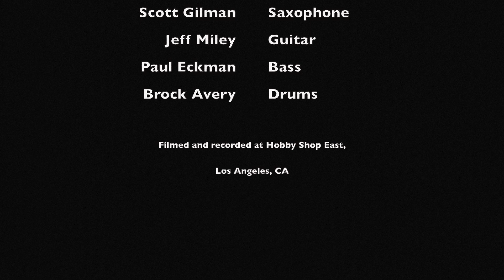COUSIN MARY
Recorded and filmed at Hobby Shop East, Highland Park, Los Angeles, CA 07/20/20
Scott Gilman - Saxophone       Jeff Miley - Guitar
Paul Eckman - Bass       Brock Avery - Drums

Cousin Mary composed by John Coltrane

Jazz giant John Coltrane’s cousin, who inspired the composition “Cousin Mary” from his landmark album “Giant Steps,” has died in Philadelphia. Mary Lyerly Alexander was 92.
Giant Steps is the fifth studio album by jazz musician John Coltrane as leader, released in February 1960 on Atlantic Records, catalogue SD 1311.[1][2][3] This was his first album as leader for his new label Atlantic Records. Many of its tracks have become practice templates for jazz saxophonists.[5][6] In 2004, it was one of fifty recordings chosen that year by the Library of Congress to be added to the National Recording Registry. It attained gold record status in 2018, having sold 500,000 copies.